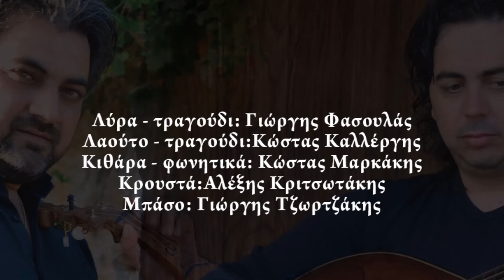Γ.ΦΑΣΟΥΛΑΣ-Κ.ΚΑΛΛΕΡΓΗΣ - ΤΑΜΠΑΧΑΝΙΩΤΙΚΑ - ΣΥΡΤΑ | Official Audio Release © 2015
Γ.ΦΑΣΟΥΛΑΣ-Κ.ΚΑΛΛΕΡΓΗΣ - α) ΑΦΟΥ 'ΧΕΣ ΑΛΛΟΝ ΣΤΗΝ ΚΑΡΔΙΑ - β) ΟΣΟ ΒΑΡΟΥΝ ΤΑ ΣΙΔΕΡΑ - γ) ΤΑ ΜΑΘΙΑ ΣΟΥ Μ' ΑΡΕΣΟΥΝΕ - δ) ΤΙ ΝΑ ΤΟ ΚΑΝΩ ΤΟ ΝΕΡΟ | Official Audio Release © 2015
G.FASOULAS-K.KALLERGIS - AFOU HES ALLON STIN KARDIA - OSO VAROUN TA SIDERA - TA MATHIA SOU M'ARESOUNE - TI NA TO KANO TO NERO | Official Audio Release © 2015

Μουσική-στίχοι: α,β) Στέλιος Φουσταλιέρης, γ) Κολυμπαριανός

Αφιέρωμα στους Κρήτες της Αυστραλίας & Νέας Ζηλανδίας
Ζωντανή ηχογράφηση

Έπαιξαν:
Γιώργης Φασουλάς: λύρα-τραγούδι
Κώστας Καλλέργης: λαούτο-τραγούδι
Κώστας Μαρκάκης: κιθάρα-φωνητικά
Αλέξης Κριτσωτάκης: κρουστά
Γιώργης Τζωρτζάκης: μπάσο